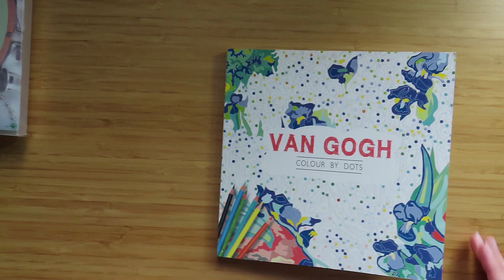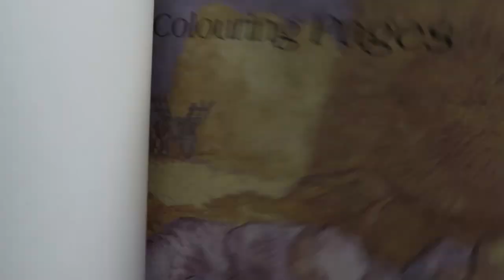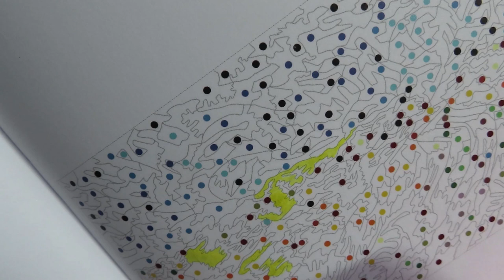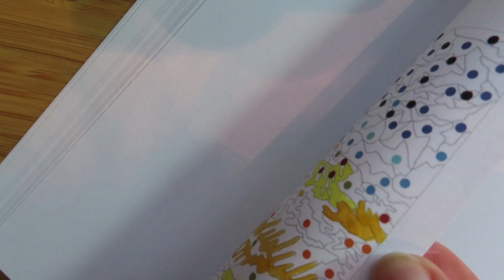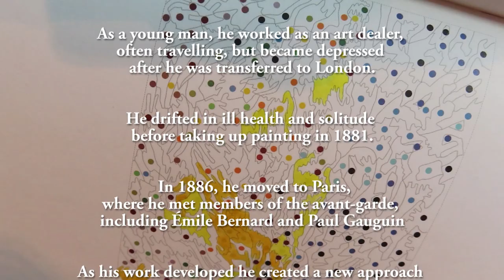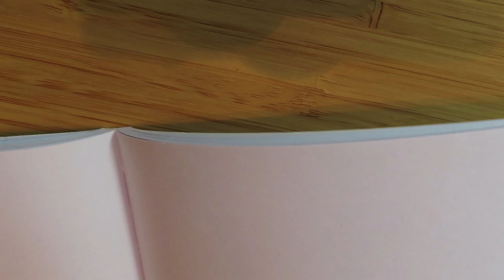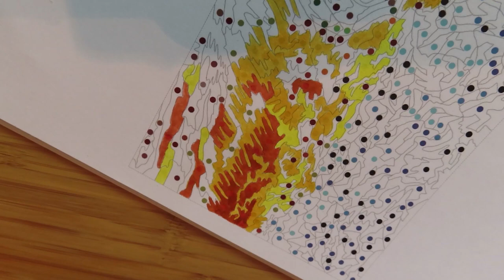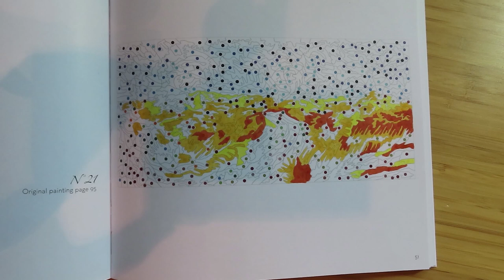Colour and Chat | Van Gogh Colour by Dots | Color with Me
I was still in the colouring mood the day after we came back from holiday and so I filmed this colour and chat. Starts off with me showing my fine liner pens before I get to actually colouring.  The chat includes some of my responses to the "why I love colouring" tag, some singing (sorry) and some facts about Vincent van Gogh.  I'm not sure you'll pick up any tips but it might be a nice video to fall asleep to as it's quite chilled and calming (and possibly very boring). Sleep well x

Amazon links to items shown:-
Van Gogh Colour by Dots Book
Arteza Twinmarkers
Pen Case

Vincent (Starry Starry Night) by Don McLean
Copyright:  Songs of Universal Inc
The above copyright has been applied to this video and any revenue from advertisements displayed will go to Universal